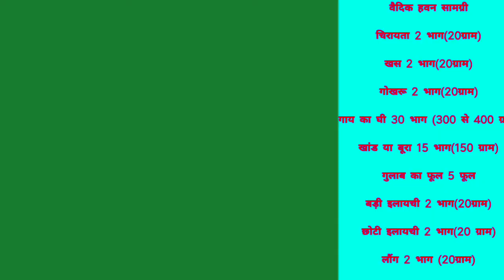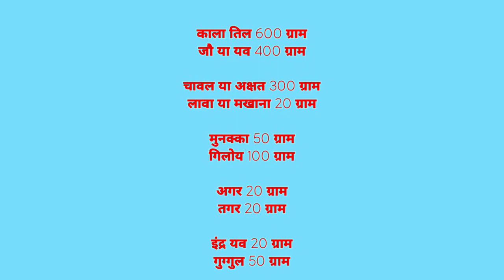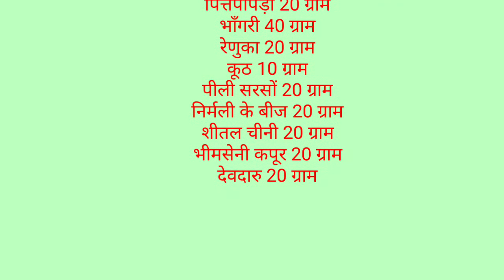वैदिक हवन सामग्री यज्ञ हेतु आवश्यक हब्य सामग्री हवन एवं अनुष्ठान हेतु शाकला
मित्रों प्रणाम।
इस अंक में आपको यज्ञ अनुष्ठान हवन मांगलिक कार्यो में प्रयुक्त हेने वाले हब्य सामग्रियों के बारे में जानकारी दी गई है।आशा है कि हमारे आचार्यो को एवं जनसामान्य सभी को दी गयी जानकारी काम में आएगी।
इसमे वर्णित सामग्रियों को आप कूटकर नित्य सायंकाल 2 चम्मच अग्नि में धुंआ भी कर सकते है।यह धूम्रस्नान एवं धूम्रपान आपके स्वास्थ्य के लिए एवम आपके जीवन के लिए परम सौभाग्यवर्धक होगा।
पूरी जानकारी लिए इस वीडियो को पूरा देखें।
        ।।पुनः आप सभी का आभार।।

यदि आपने हमारी पिछली विडिओ नहीं देखी तो आप हमारे प्लेलिस्ट में जा कर वीडियो देख सकते हैं इसका लिंक नीचे है

मानव जीवन-आध्यात्मिक उन्नयन,आध्यात्मिक ऊर्जा के स्वरूप का चिंतन by pt. Vimal Kumar Mishra

वास्तुशास्त्र से मान्यता प्राप्त कुछ फलदार एवम काँटेदार पौधे जिन्हे हमें अपने घर के पास लगाना चाहिए